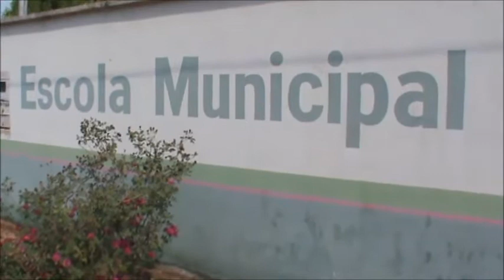Banda Cora Coralina Setembro 2016/5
Apresentação da Banda Cora Coralina na Semana da Pátria na cidade de Paraíso do Tocantins.